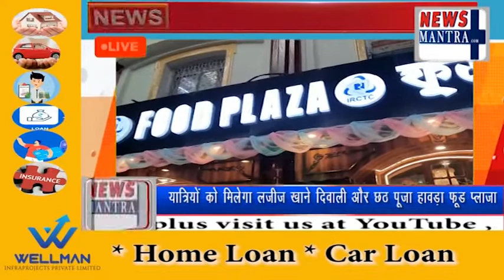यात्रियों को मिलेगा लजीज खाने दिवाली और छठ पूजा हावड़ा फूड प्लाजा